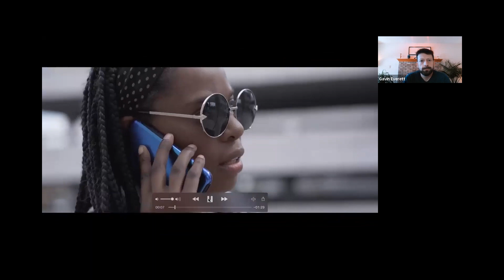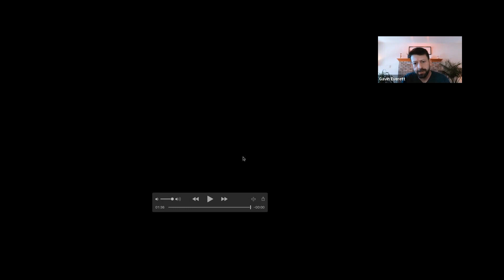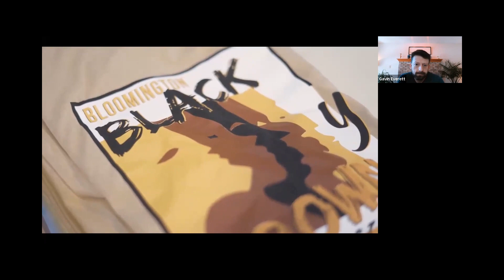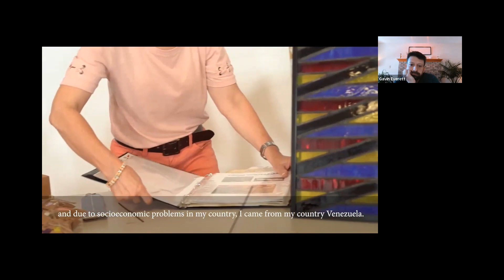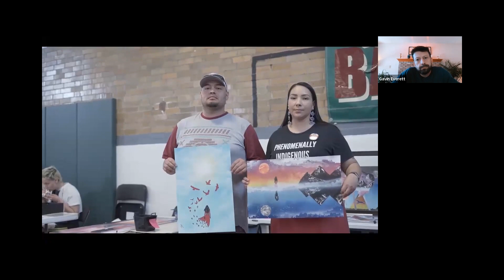Black Y Brown Cultural Arts Festival with Gavin Everette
A detailed look at the past, present and future of the Black Y Brown Cultural Arts Festival of Bloomington Indiana 2-10-22